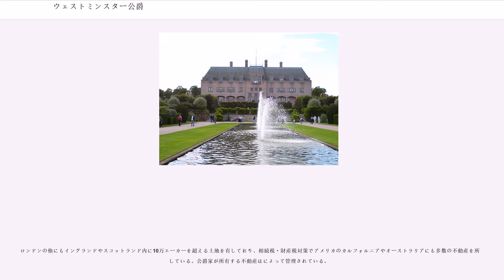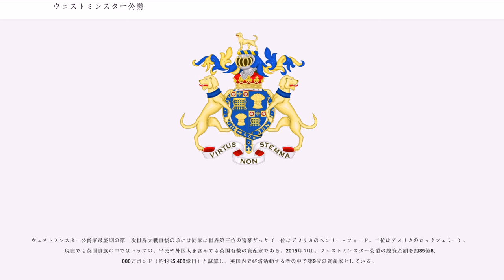ウェストミンスター公爵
ウェストミンスター公爵 () は、連合王国貴族の公爵位の一つ。1874年に第3代ウェストミンスター侯爵ヒュー・グローヴナーが叙されたのに始まる。爵位名はロンドン中心部の地区名ウェストミンスターに由来する。ロンドン・メイフェアを中心に莫大な土地を所有しており、全ての英国貴族の中でも最も富裕な貴族である。現在の当主は第7代ウェストミンスター公爵ヒュー・グローヴナーである。

チェシャー・ヒューム(Hulme)のラルフ・グローヴナー(Ralph Grosvenor)は、1440年代に婚姻によってチェシャーにあるカントリー・ハウスを獲得した。以来グローヴナー家は現在までここを本拠としている。15世紀以降グローヴナー家は着実に土地を増やしていき、地元社会の名士としての地位を高めた。1580年代以降特に利益を上げたのが北ウェールズの鉱山の賃料や使用料だった

選出の庶民院議員、またチェシャーとデンビーシャーのを務めたは、1622年2月23日にイングランド準男爵位の(チェシャー州におけるイートンのグローヴナー)準男爵（Baronet "Grosvenor, of Eaton, co. Chester")に叙せられている。彼は1640年代のイングランド内戦中には王党派に金銭支援した。この影響でグローヴナー家の家計は一時的に困窮したが、1677年までには回復させることに成功している。

3代準男爵は1677年に当時のロンドン郊外に存在した数百エーカーの土地を所有するメアリ・デイヴィスと結婚した。ロンドンの市街地が広がるにつれ、ウェストミンスター宮殿に近いこの土地は高級地区として開発され、現在のメイフェア周辺へと変貌した。そのためウェストミンスター公爵家は現在でもメイフェア一帯に1400軒を超える不動産を所有している。グローヴナー・スクエア、ベルグレイヴ・スクエア、ノース・オードリー・ストリートなど公爵家に因んだ名称も多い。

7代準男爵 は、から選出されてホイッグ党所属の庶民院議員を務め、1761年4月8日にグレートブリテン貴族チェスター州におけるイートンのグローヴナー男爵(Baron Grosvenor, of Eaton in the County of Chester)に叙されて貴族院議員に転じた。さらに1784年7月5日にはグレートブリテン貴族のグローヴナー伯爵（Earl Grosvenor）とチェスター州におけるベルグレイヴのベルグレイヴ子爵（Viscount Belgrave, of Belgrave in the County of Chester）に叙せられた。

その息子である2代グローヴナー伯爵も襲爵前にトーリー党の庶民院議員を務め、海軍省政務官（Lord of the Admiralty）やインド問題弁務官（Commissioner for Indian Affairs）などの政府役職を務めた。1802年に父の爵位を継承し、ついで1831年9月13日に連合王国貴族ウェストミンスター侯爵（Marquess of Westminster）に叙せられている。

その孫である3代ウェストミンスター侯爵ヒュー・ルーパス・グローヴナーは、襲爵前に自由党の庶民院議員を務めた後、1869年に襲爵し、1874年2月27日に連合王国貴族爵位ウェストミンスター公爵（Duke of Westminster）に叙せられた。1880年から1885年にかけては第二次グラッドストン内閣でを務めた。

2019年現在の当主は初代公の曽々孫にあたる7代ウェストミンスター公爵ヒュー・グローヴナーである。

ロンドンの他にもイングランドやスコットランド内に10万エーカーを超える土地を有しており、相続税・財産税対策でアメリカのカルフォルニアやオーストラリアにも多数の不動産を所有している。公爵家が所有する不動産はによって管理されている。

ウェストミンスター公爵家最盛期の第一次世界大戦直後の頃には同家は世界第三位の富豪だった（一位はアメリカのヘンリー・フォード、二位はアメリカのロックフェラー）。現在でも英国貴族の中ではトップの、平民や外国人を含めても英国有数の資産家である。2015年のは、ウェストミンスター公爵の総資産額を約85億6,000万ポンド（約1兆5,408億円）と試算し、英国内で経済活動する者の中で第9位の資産家としている。

本邸はイートン・ホール。紋章に刻まれるモットーは「家柄ではなく美徳を（Vir...